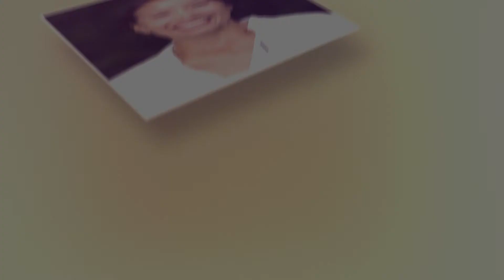St. David's Speaker Series 2020-21 - Kevin Guskiewicz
UNC Chancellor Kevin Guskiewicz is our guest to discuss the role of UNC-Chapel Hill in higher education in North Carolina.